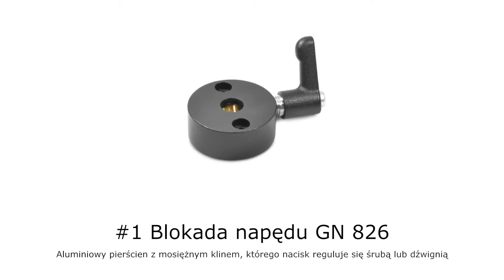Jak zablokować obrót wałka?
"Maszyny i urządzenia posiadające manualne układy regulacji często wymagają blokowania zadanych ustawień. Ma to zapobiegać przestawieniu ustalonej pozycji na skutek wibracji, momentów sił oddziaływujących na dany wałek, nieumyślnych działań lub nieuwagi operatora. Taką funkcję można realizować na różne sposoby." Szczegóły znajdziecie w artykule